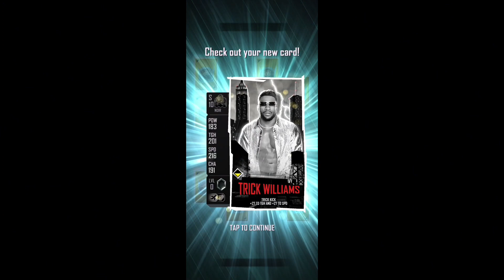12 TUNDRA TSG REWARDS!! PROS AND FORTIFIES WWE SUPERCARD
In this video, I open up many TSG rewards of Tundra TIER.  I get pros and singles:)